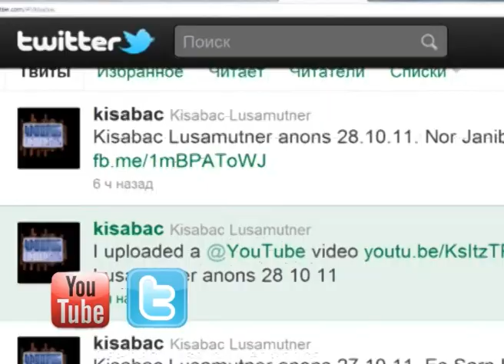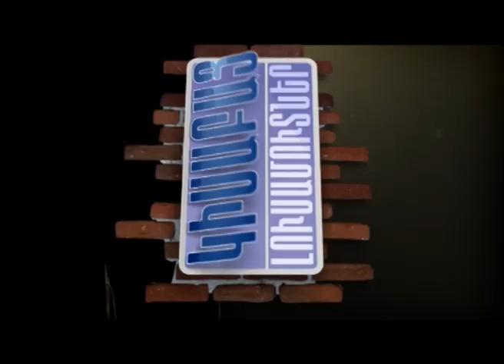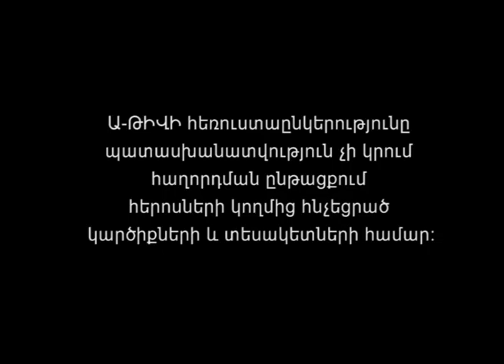Tsetsvatse / Kisabac Lusamutner 09.10.12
ԾԵԾՎԱԾԸ - Քսանութամյա Քնարիկ Հովսեփյանը Արմավիրի մարզի Նալբանդյան գյուղից է: Մայրական ջերմությունից զուրկ, դաժան մանկության հետևանքով, Քնարիկը հայտնվել է կյանքի կորած խաչմերուկում: Ո՞վ նրան կին դարձեց՝ առանց հարցնելու, - համաձա՞յն ես: Հոր հարևանական պահվածքը և խորթ մոր դաժան ծեծերը բերել են նրան երկրի գլխավոր թոք-շոուի տաղավար:
ԿԻՍԱԲԱՑ ԼՈՒՍԱՄՈՒՏՆԵՐ